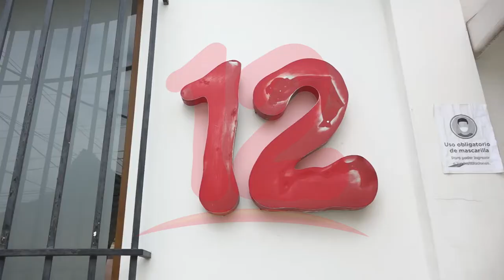Canal 12 debe de continuar entre los nicaragüenses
NosResistimosAlEmbargo Analista Juan Velásquez se solidariza con dueño de Canal 12 ante embargo y le envía un mensaje al gobierno para que reconsidere dicha situación.